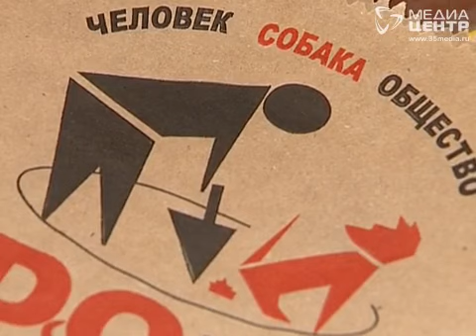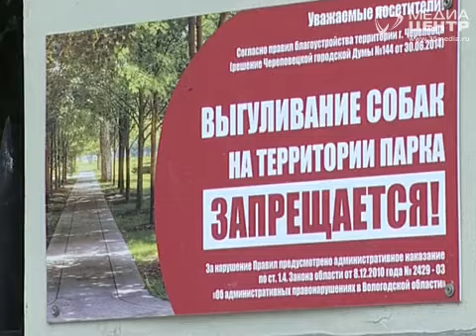Площадки для выгула собак в Череповце нужны, но денег на них нет, уверяют власти